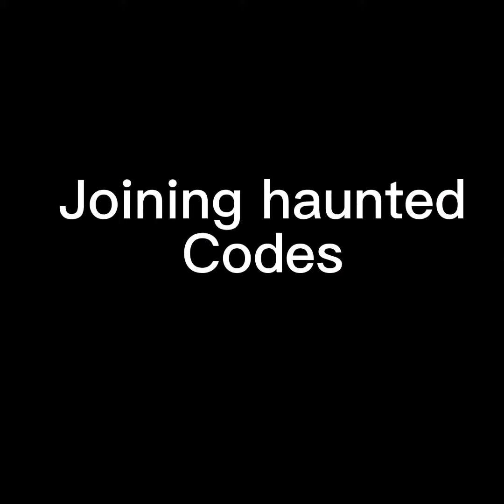Joining Haunted Codes In Gorilla Tag | Oculus Quest 2